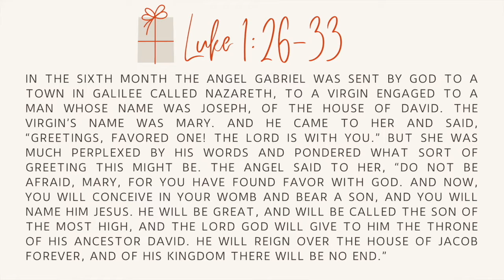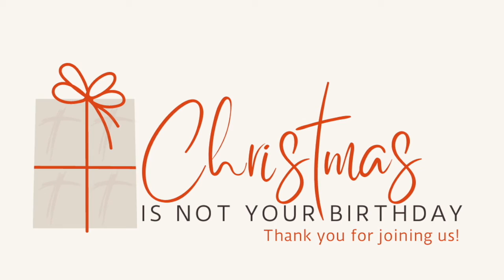Christmas Is Not Your Birthday | Part 3: Giving Up On Perfect | Mid City Church